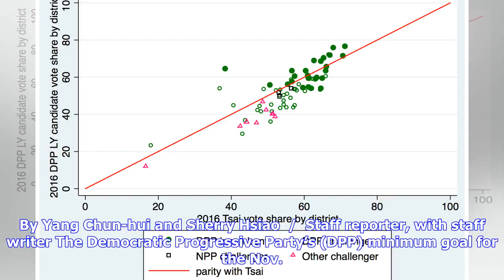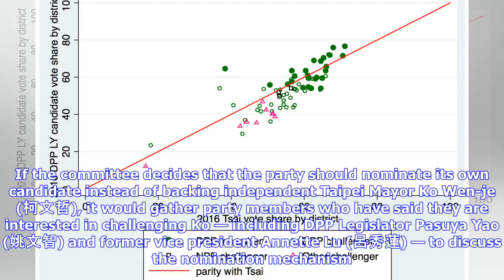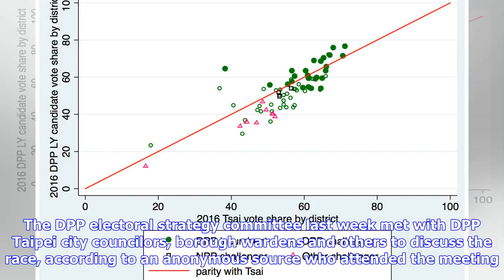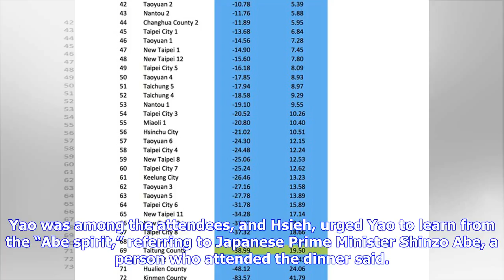Breaking News | DPP has set its goals for Nov. 24 elections: sources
By Yang Chun-hui and Sherry Hsiao  /  Staff reporter, with staff writer The Democratic Progressive Party’s (DPP) minimum goal for the Nov. 24 nine-in-one elections is to win more than half the positions, and achieve a breakthrough, sources said, adding that winning the New Taipei City mayoral race would be a huge victory for the party. The DPP holds 13 of the 22 mayor and county commissioner posts, including Chiayi City and Penghu County — places that it has said could be tough to retain. While ...